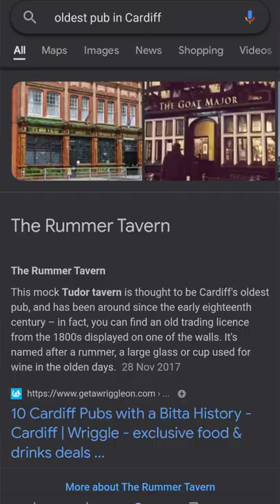Oldest Pub in Cardiff (not the Rummer Tavern)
If you google the oldest pub in Cardiff it comes up with the Rummer Tavern. but it's not.